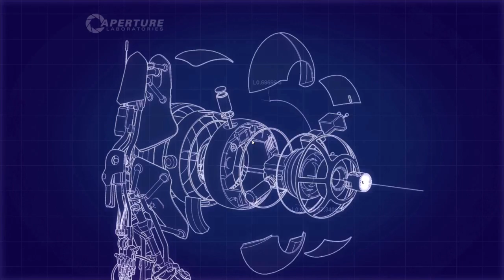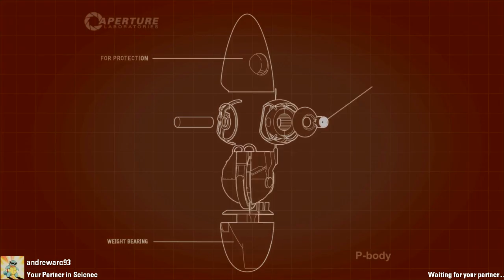Let's Play Portal 2 - Episode 4 Portal 3 Confirmed